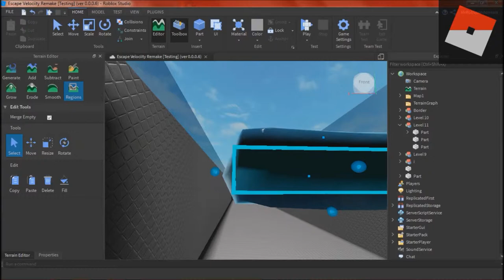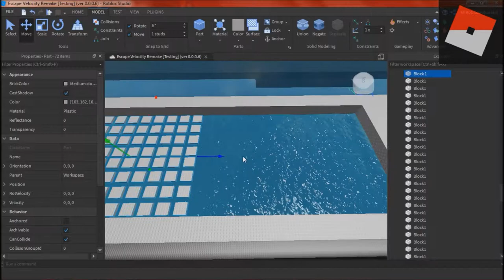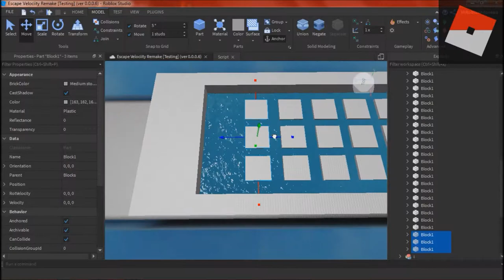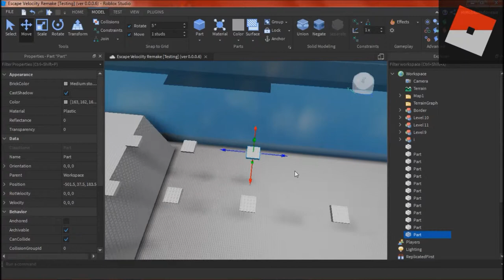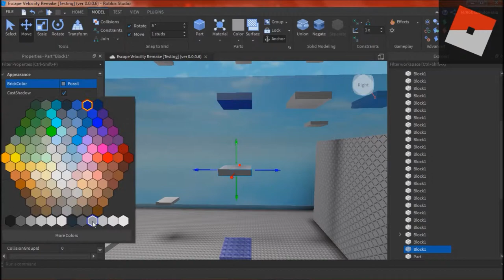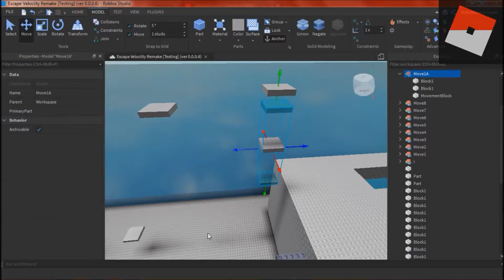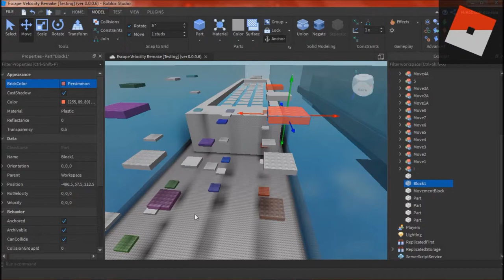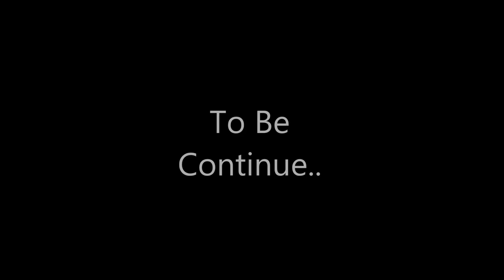Almost Done bruhh..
=-=-=-=-= THE GAME =-=-=-=-=

=-=-=-=-= The Music =-=-=-=-=